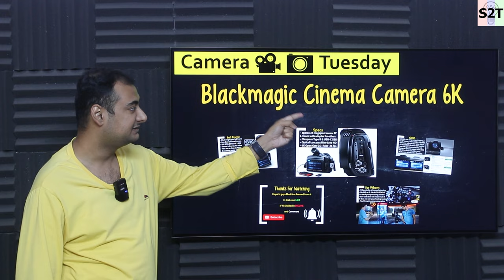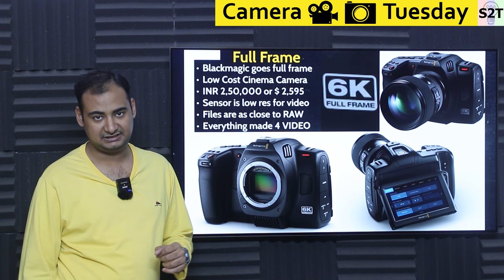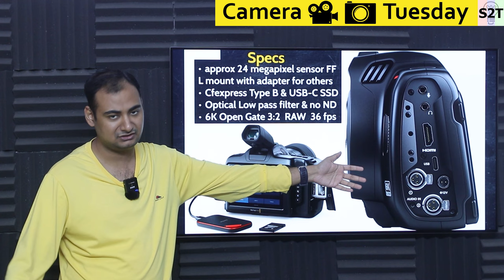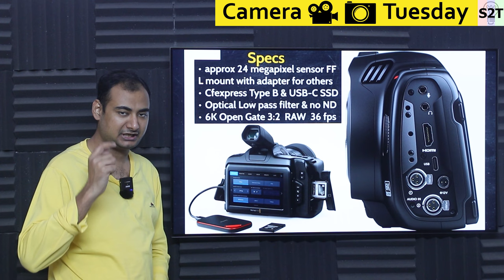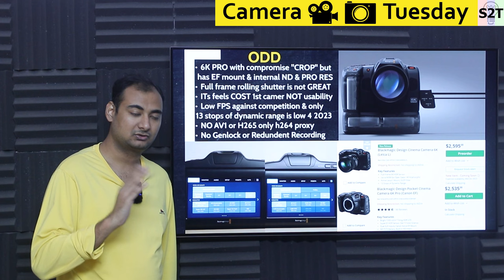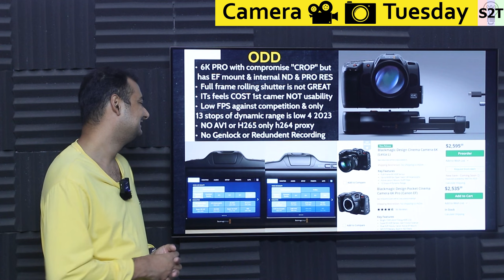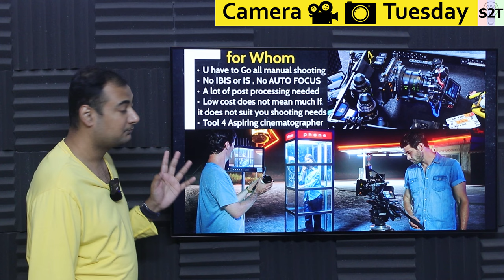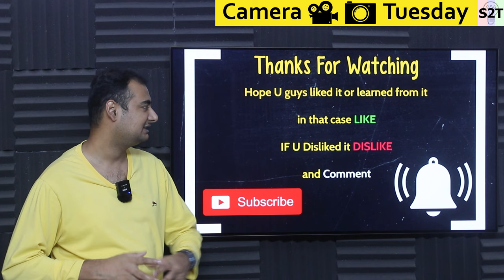Blackmagic Cinema Camera 6K FF Explained in HINDI {Camera Tuesday}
Instagram             hellyork

First Look! Blackmagic Cinema Camera 6K | Full Frame | L-mount

00:00 Intro
00:10 Full Frame
02:19 Specs
06:32 ODD
13:49 for whome
15:50 Thank you